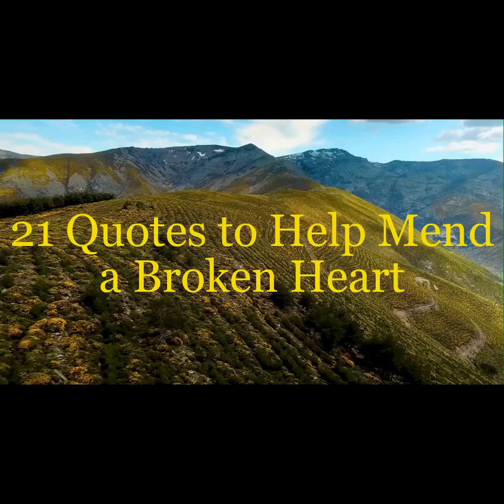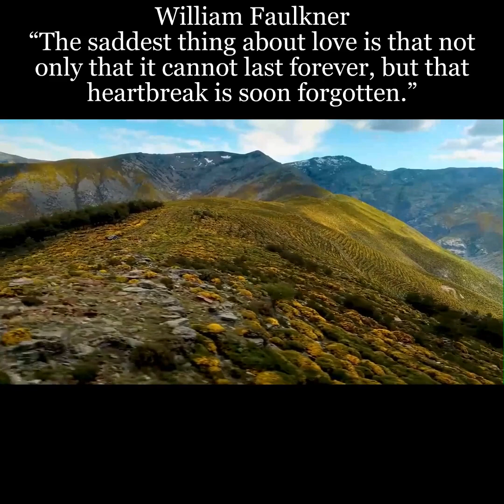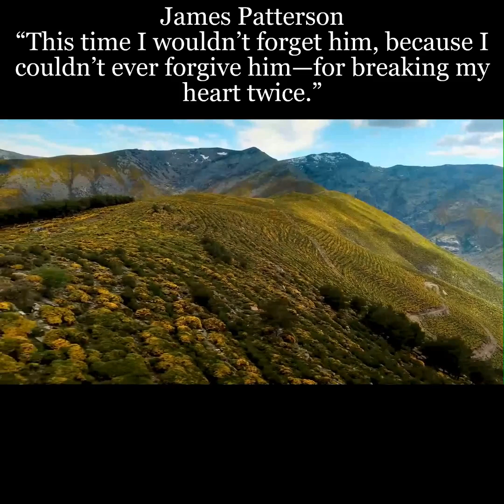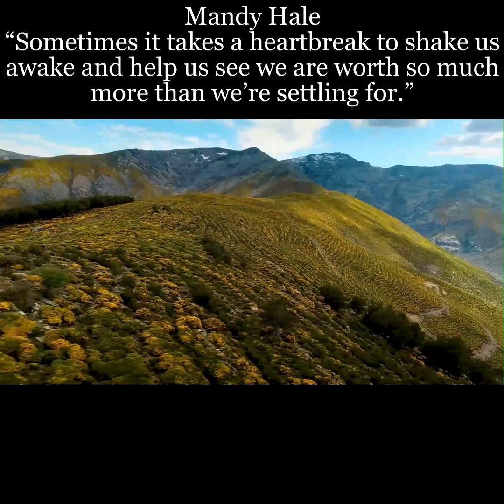21 Quotes to Help Mend a Broken Heart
21 Quotes to Help Mend a Broken Heart
Breakups are hard. These wise sayings will help you recover.